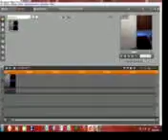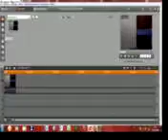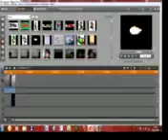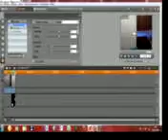Pinnacle studio 14 effetto Muzzle Flash tutorial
questo è un tutorial in cui spiego come fare l'effetto muzzle flash, scusate per la qualità bassissima,ma ho avuto un problema col caricare il video quindi alcune scritte nn si leggono perciò ve le scrivo nella descrizione:

1° scritta: Scrivete muzzle flash

2°scritta: Prendete l'immagine che avete salvato del muzzle flash e mettetela sotto all'esatto momento in cui fate finta di premere il grilletto

3° scritta:Fate doppio clic sull'immagine del muzzle flash e mettete l'ultima icona a sinistra,selezionate Studio HD RTF e mettete l'effetto picture-in-picture, regolate l'immagine del muzzle flash a seconda della posizione della finta pistola.

4° scritta: Attenzione l'effetto seguente nn è necessario:Andate sull'effetto rotazione e regolate la posizione e la grandezza dell'arrivo del muzzle flash.

5° scritta:ora andate su studio ultimate RTFx e selezionate l'effetto luma keyer che vi toglierà il nero intorno,ma vi toglierà anche la luce del muzzle flash,perciò regolate la luce il raggio e le cose elencate.

ecco queste erano le scritte che c'erano scritte nel video che purtroppo nn si leggono per via di un problema con il caricamento del video e del programma con cui monto i video ( pinnacle studio 14 ultimate)